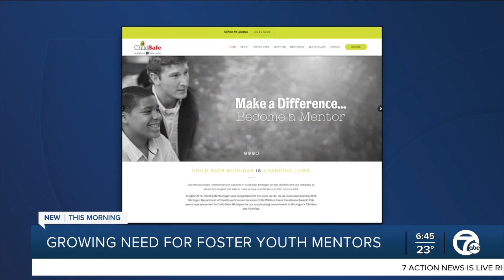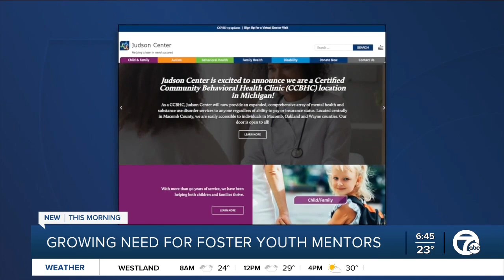Growing need for youth mentors amid the COVID-19 pandemic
A local service organization says the need for foster youth mentors is growing. Last month was National Mentoring Month, and foster care advocates say mentors can make all the difference in a youth's life, and could mean a potentially lifelong friendship.